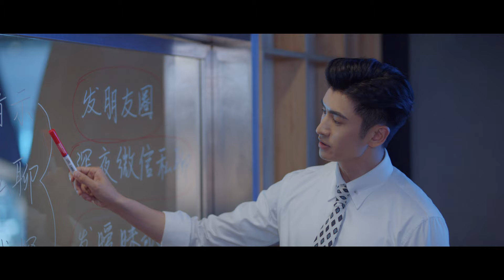【DRAMA SERIES】MY SPECIAL GIRL 独一有二的她 TRAILER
40 MINS x 24 EPS. | FEB, 2024 | DRAMA, ROMANCE

DIRECTOR: SONG YANG
CAST: ZHANG YUN-LONG, SONG YI-REN

Face-blind engineer Gu Jiuli is committed to developing companion robots because of the influence of his childhood experience. Hao Liang, a female college student, likes singing and secretly becomes a live blogger of singing in the evening. Hao Liang went to Gu Jiuli's company for an internship and fell in love with him at first sight, starting a series of funny stories.